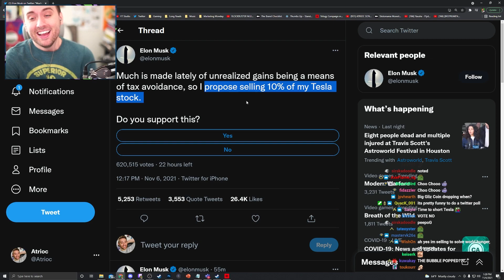Atrioc uncovers the truth about Elon Musk selling stocks